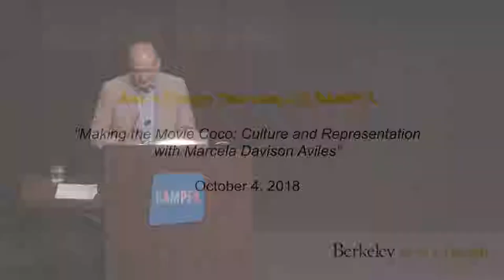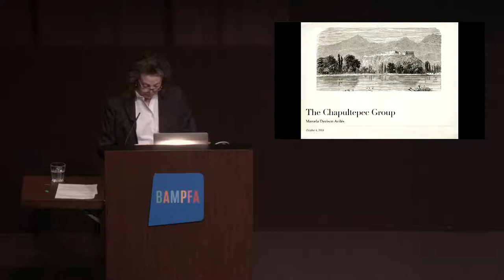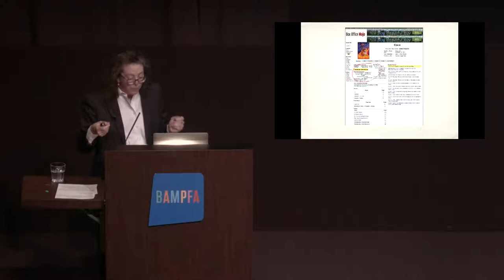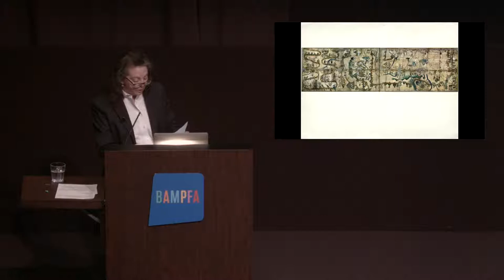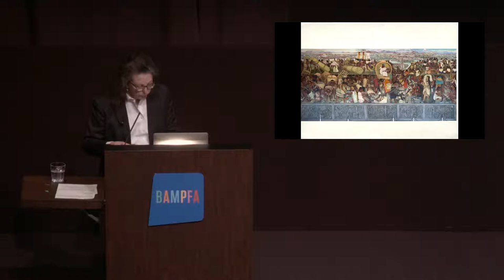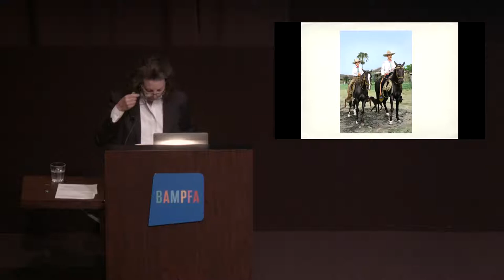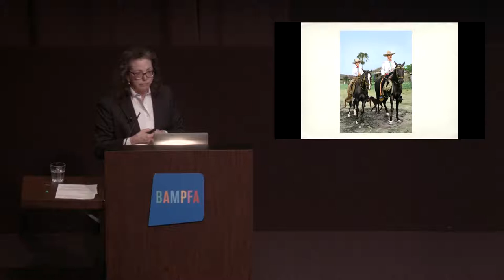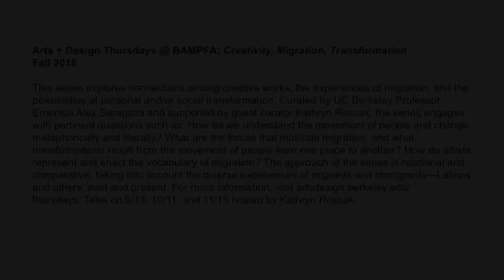Making the Movie Coco: Culture and Representation with Marcela Davison Aviles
Marcela Davison Aviles served as the lead consultant for Pixars animated feature, Coco (2017). In this talk, Aviles will discuss how her work as a cultural translator of Mexican heritage and culture impacted all aspects of production, including script development, casting, art direction, music as well as public relations, consumer products, and marketing. She also advised on the films music video with Miguel and Natalia Lafourcade. Her work is relied upon by major Hollywood studios and arts organizations to ensure their storytelling is culturally authentic, relevant, and accurate. A lawyer by training, her passion for the arts and film led eventually to her working with Disney and subsequently with Pixar. A native of Nogales, Arizona and of Mexican immigrant parents, Marcela now heads the Chapultepec Group, a consultant firm. She is currently the cultural advisor for Disneys animated program, Elena of Avalor.
Arts + Design Thursdays @ BAMPFA: Creativity, Migration, Transformation
Thursdays at 12:00pm, Free and open to the public

This series explores connections among creative works, the experiences of migration, and the possibilities of personal and/or social transformation. Curated by UC Berkeley Professor Emeritus Alex Saragoza and supported by guest curator Kathryn Roszak, the series engages with pertinent questions such as: How do we understand the movement of people and change metaphorically and literally? What are the forces that motivate migration, and what transformations result from the movement of people from one place to another? How do artists represent and enact the vocabulary of migration? The approach of the series is relational and comparative, taking into account the diverse experiences of migrants and immigrants—Latinos and others, past and present. Talks on 9/13, 10/11, and 11/15 hosted by Kathryn Roszak.

All talks are free and open to the public and are located in the BAMPFA theater. Lectures start at 12pm. Arts + Design Thursdays is made possible thanks to support from the Big Ideas Courses Program in the College of Letters & Sciences and from generous supporters of Berkeley Arts + Design.